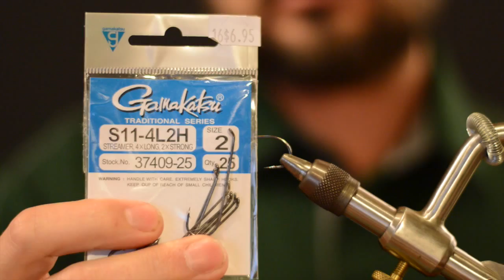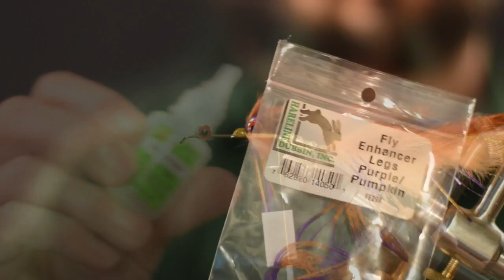Articulating Double D Bunny